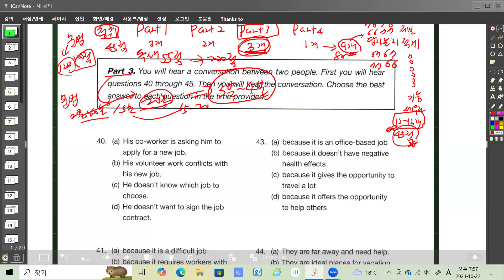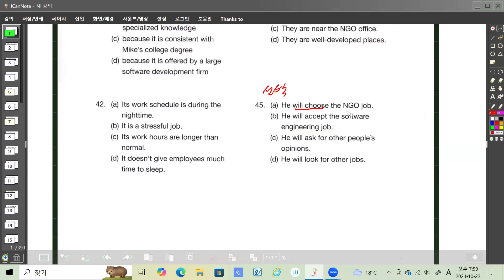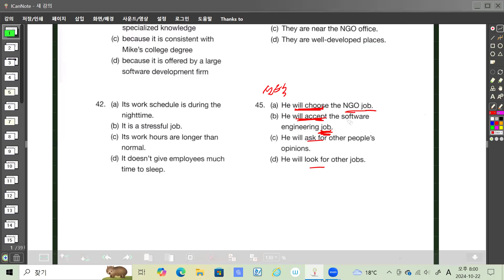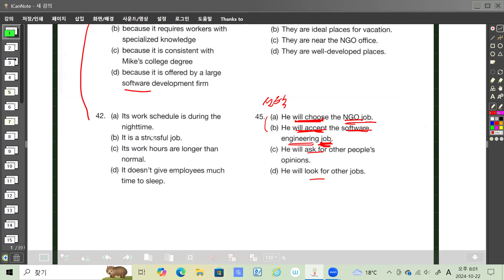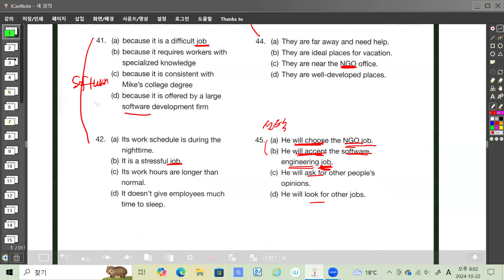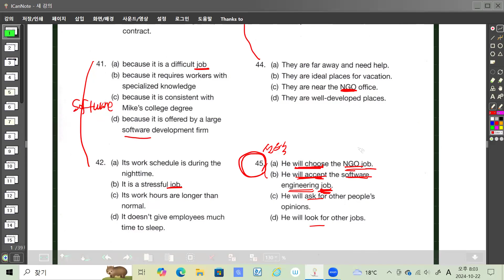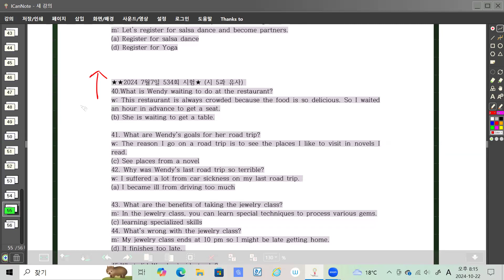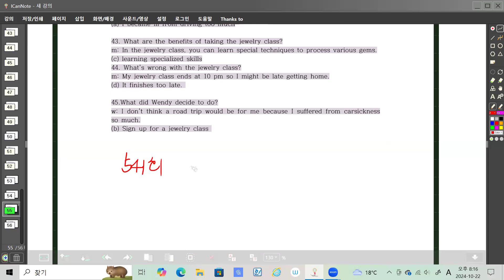지텔프 청취 part 3 최근기출분석1부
지텔프 65점 목표 크몽 김태동 과외